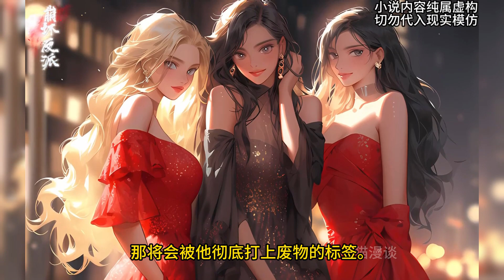🔥【AI推文】《御灵少女：开局契约SSS级校花》💥1-26章节：穿越到全民器灵的世界！这个世界，妖兽横行，秘境丛生，人类岌岌可危，百年挣扎，发展出一套成熟的力量体系！小说